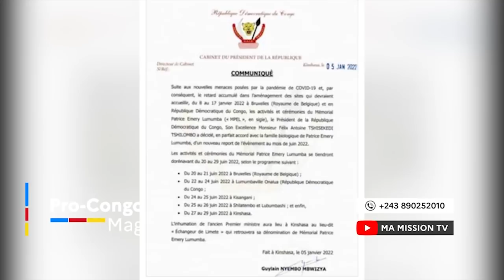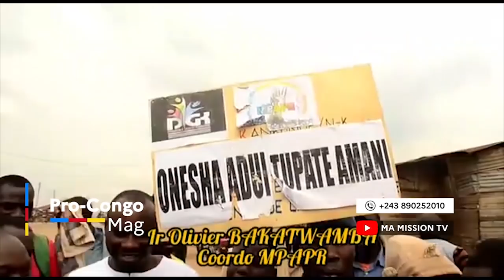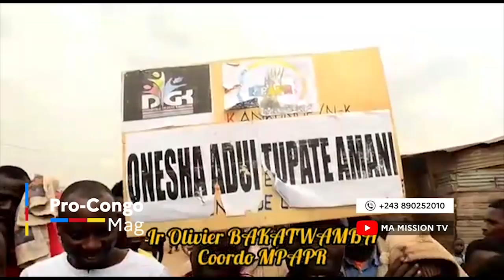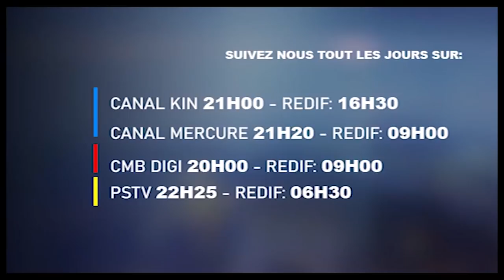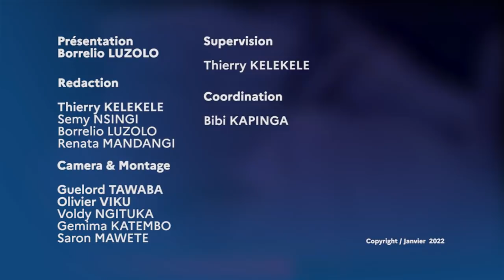🔴JEAN MARC KABUND EXPLIQUE LA RAISON DE SA DÉMISSION,UDPS&FATSHI FRAGILISE BIENTÔT SON PROPRE PARTI